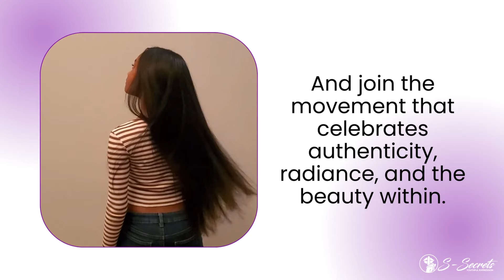The S-Secrets Difference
What you put ON your body is what you put IN your body. That's why at S-Secrets we created all natural hair care products that not only leave your hair looking more voluminous but keeps your hair and scalp healthy too.